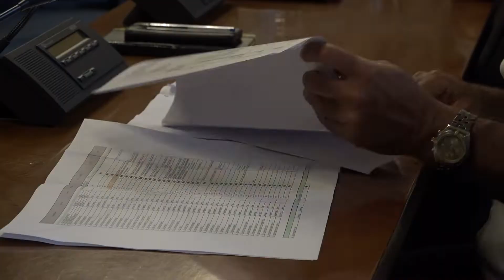Scuole superiori, interventi della Metro Città per il rientro degli studenti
Tanti i lavori effettuati in circa 30 edifici scolastici. Investiti 2,4 milioni di euro, la maggior parte proveniente da bandi Miur.